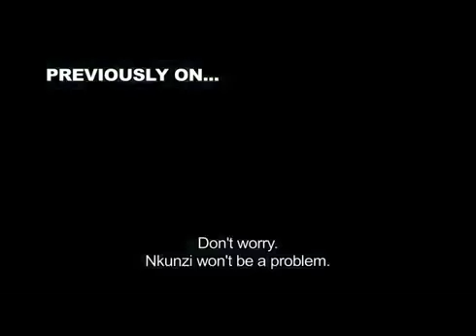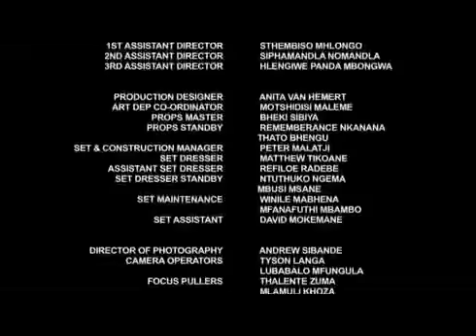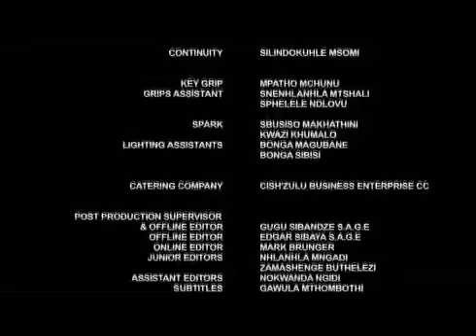Uzalo 12 April 2018 Full Episode